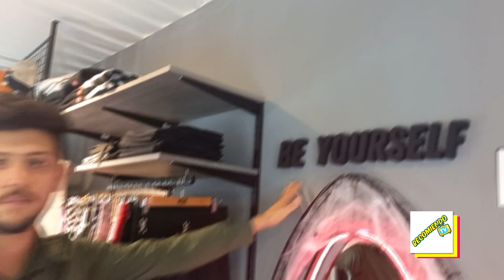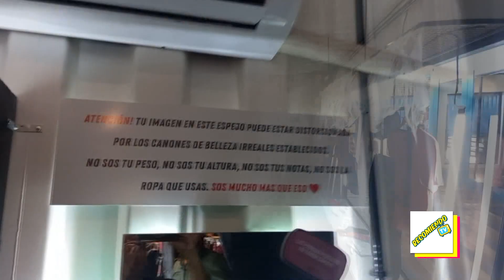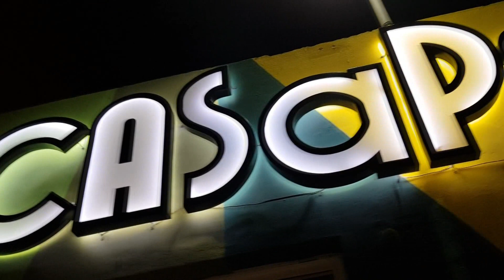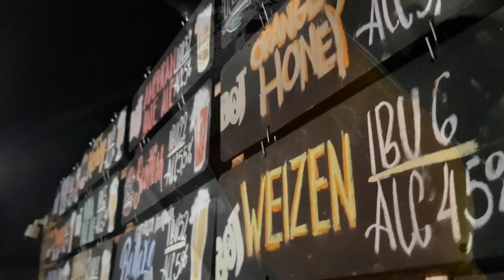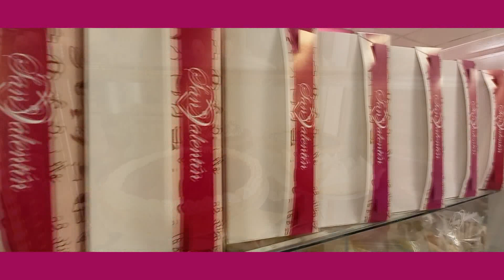RECOMIENDO TV 97 / BLOQUE 1 (5/11/2022)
VISITAMOS "RUE" EN SU LOCAL DE SHOPPING CONTE, NICOLÁS NOS CUENTA TODO LO QUE PUEDES ENCONTRAR EN LAS NUEVAS TENDENCIAS DE INDUMENTARIA URBANA Y SIN GÉNERO.

CONDUCTORA INVITADA: ELIZABETH ARIAS